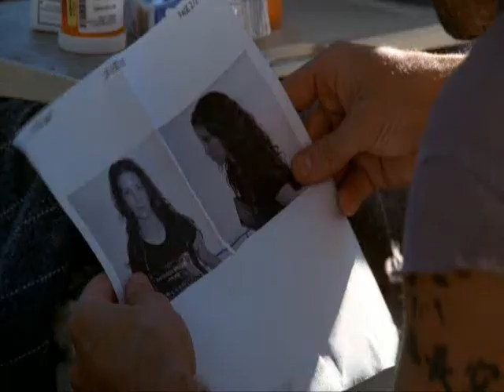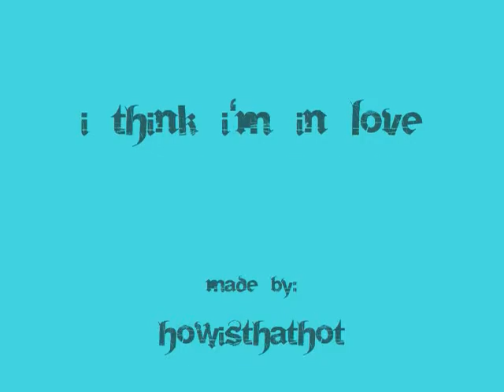I think I'm in love-Jate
Song is I Think I'm In Love by Beck.